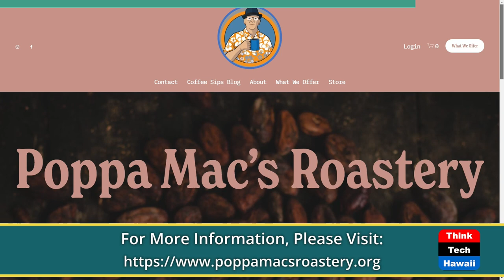Poppa Mac's Roastery (Journeys of the Mind)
The Journey of Kevin McCaffrey.  The host for this show is Carl R. Ackerman.  The guest is Kevin 'Poppa Mac' McCaffrey.

From broadcasting baseball in Chicago, to becoming a beloved history teacher and now roasting coffee out of his garage, the journey of Kevin McCaffrey has been both diverse and inspiring.

Underwriters:
Michael Sklarz
The Cooke Foundation
Hawaii Energy
Hawaii Energy Policy Forum
Hawaiian Electric
Galen Ho of Immersive Worlds
Kamehameha Schools